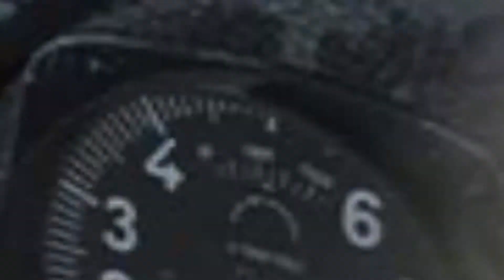Anteprima RomeVideoGameLab 2019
RomeVideoGameLab 19 sarà ad ingresso gratuito venerdì 10, sabato 11 e domenica 12 maggio dalle ore 9,30 alle 18,30. Cominceranno subito le attività didattiche e laboratoriali per i ragazzi legate all’uso di Minecraft per intere classi o per singoli ragazzi (solo in questo caso l’iscrizione costa 5 euro e va effettuata tramite Eventbrite), condotte da Marco Vigelini e dagli educatori di Maker Camp, coordinate da Agnese Addone.Sempre a partire da venerdì anche i corsi specialistici di Level Up, con oltre 50 sviluppatori provenienti da tutto il mondo che si alterneranno tra talk e workshop, rivolti agli iscritti, e lectio magistralis aperte a tutti.